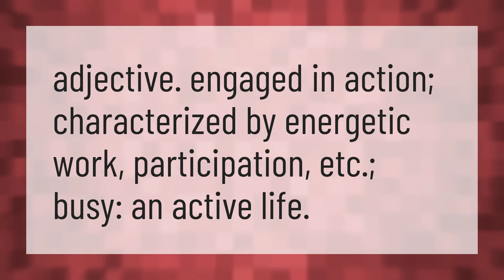Is active a noun or adjective?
Aktivated • Is active a noun or adjective?